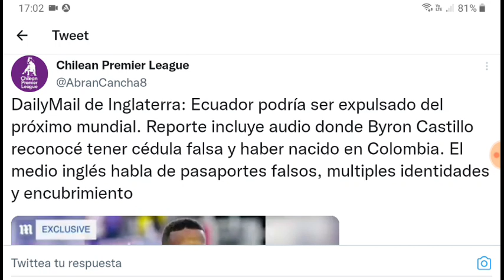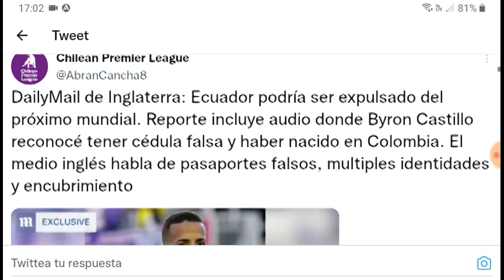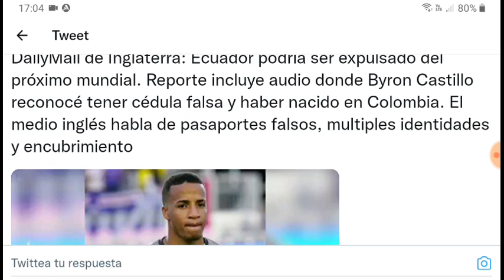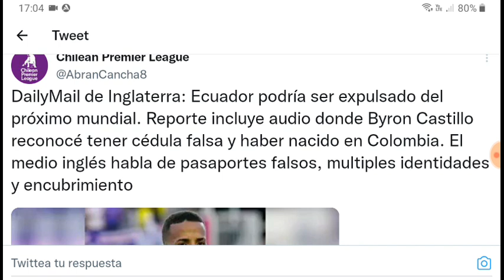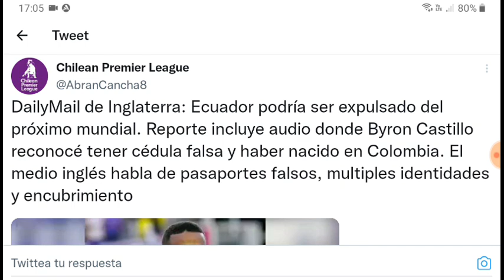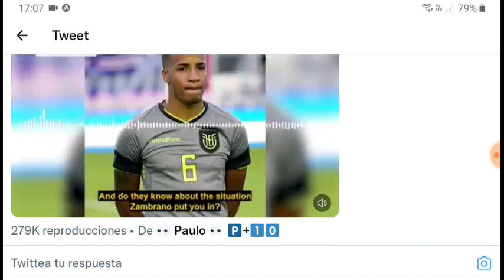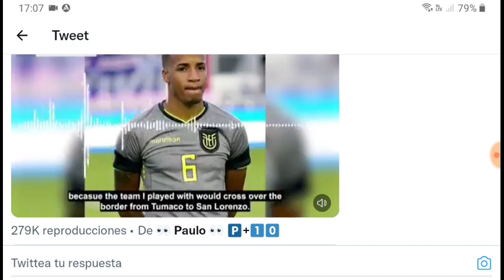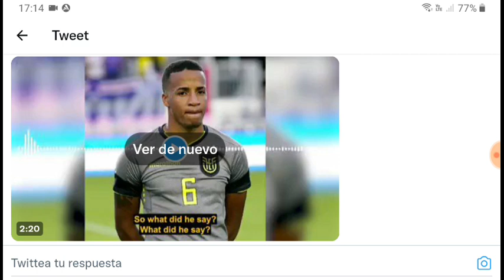Ecuador podría quedar fuera del Mundial Qatar 2022, por caso de Byron Castillo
Foto: Captura de pantalla a través de Matt Hughes/DailyMailUK/Paulo en Twitter